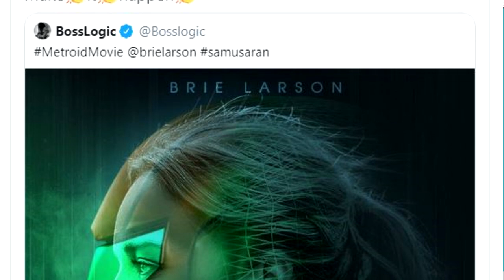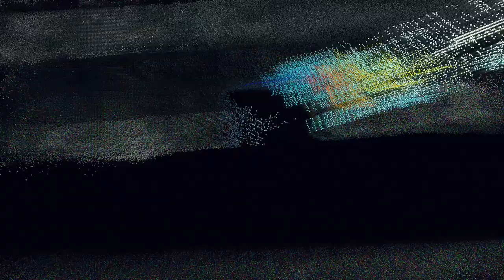BRIE LARSON, bon choix pour incarner Samus Aran ? (best-of émission Twitch) #9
Chaque mardi à 21h en direct sur Twitch, votre nouvelle émission de retrogaming. Cette semaine on est revenus sur la volonté de Brie Larson d'incarner Samus Aran, l'héroïne de Metroid.

Credits social buttons : OfficialMotions
Credits synthés : Jakub Hroch
Credits sub : aDJM707
Credits intro : videolancer